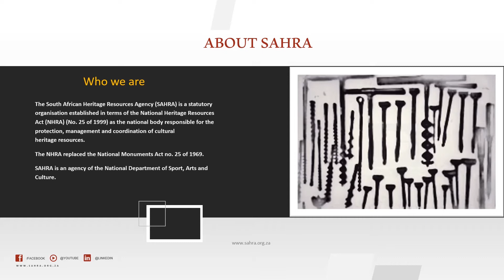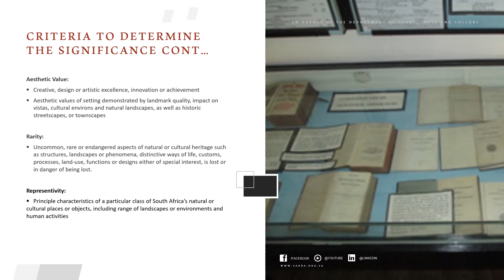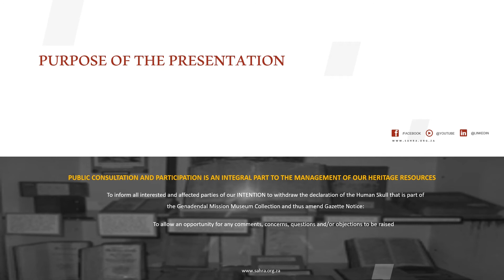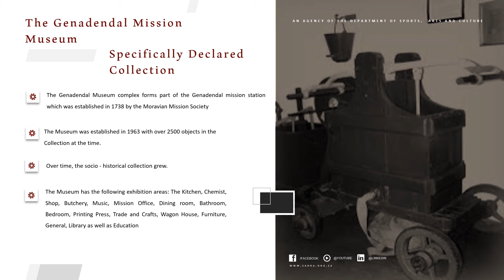INTENTION TO AMEND GAZETTE NOTICE 431 OF 13052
NOTIFICATION OF THE INTENTION TO AMEND GAZETTE NOTICE 431 OF 13052 TO WITHDRAW THE DECLARATION OF THE HUMAN SKULL AS PART OF THE GENADENDAL MISSION MUSEUM SPECIFCALLY DECLARED COLLECTION IN TERMS OF SECTION 32 (4) (B) OF THE NATIONAL HERITAGE RESOURCES ACT NO. 25 OF 1999.